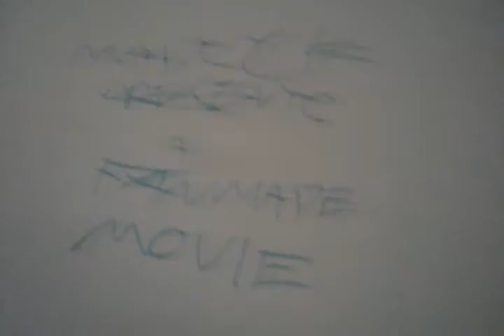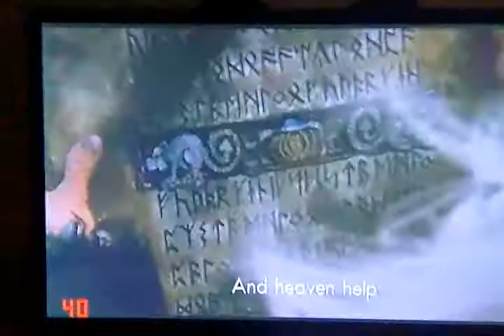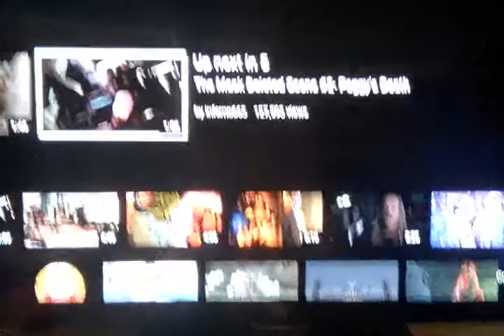Nsm intro pt1